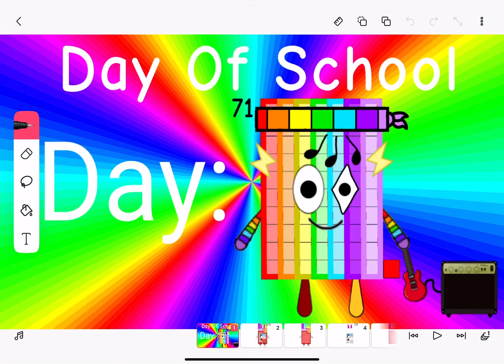Day Of School - Day 71 (15,011th Video)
989 More Until 16,000th Video.